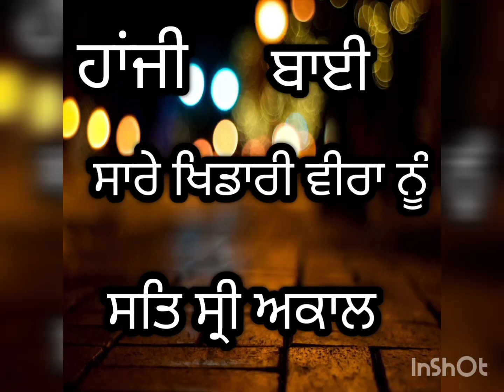ਅੱਜ ਹਰਮਨ ਕਨੇਡਾ ਨੇ ਉਸਤਾਦ ਧਾਰਨ ਕੀਤਾ ਬਾਈ ਜੀਤ ਧਾਲੀਵਾਲ ਨੂੰ 🕊️🕊️🕊️❤️💪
ਅੱਜ ਹਰਮਨ ਨੇ ਉਸਤਾਦ ਧਾਰਨ ਕੀਤਾ ਬਾਈ ਜੀਤ ਧਾਲੀਵਾਲ ਨੂੰ 🕊️🕊️🕊️❤️💪kabootar